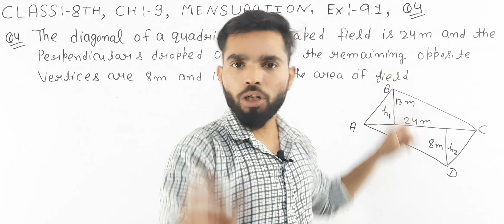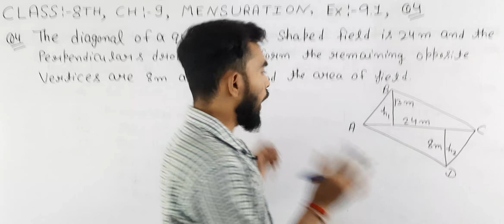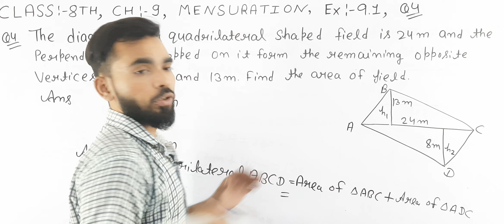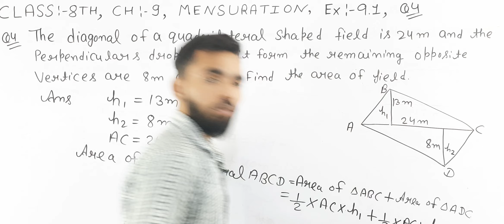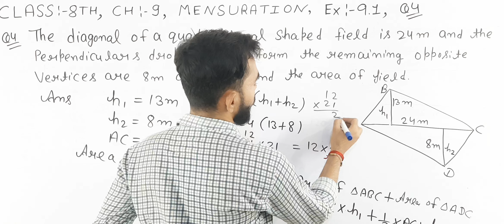NCERT/MATH/CLASS-8TH/CHAPTER-9 MENSURATION/EX-9.1/Q4...BY PAWAN SIR.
Hello Friends! My name is Pawan Kumar Saini and I welcome you in my YouTube channel "Journey of Study". This channel is completely based on how you will learn basics of Mathematics. Our motive is to teach Mathematics in simplest way possible. We guarantee you can learn Mathematics from class VI to XII from us if you keep watching our videos on regualr basis...

नमस्कार दोस्तों! मेरा नाम पवन कुमार सैनी है और मैं अपने यूट्यूब चैनल "Journey of Study" में आपका स्वागत करता हूँ। यह चैनल पूरी तरह से इस बात पर आधारित है कि आप गणित की मूल बातें कैसे सीखेंगे। हमारा मकसद गणित को सरलतम तरीके से पढ़ाना है। हम गारंटी देते हैं कि यदि आप नियमित रूप से हमारे वीडियो देखते रहेंगे तो आप हमसे कक्षा छठी से बारहवीं तक गणित सीख सकते है।

NCERT/MATH/CLASS-8TH/CHAPTER-9/MENSURATION/EX-9.1/Q3...

The Diagonal of a quadrilateral shaped field is 24m and the Perpendiculars dropped on it from the remaining opposite vertices are 8m and 13m. Find the Area of the field.

एक चतुर्भुज आकार के मैदान का विकर्ण 24 मीटर है और शेष विपरीत शीर्षों से उस पर डाले गए लंब 8 मीटर और 13 मीटर हैं। मैदान का क्षेत्रफल ज्ञात करें.